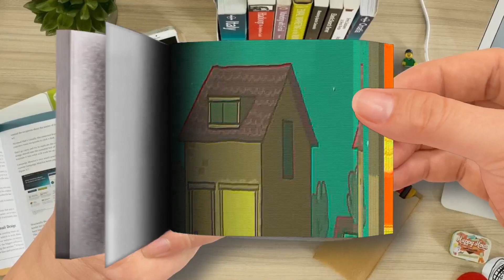The Surprise Party - Cartoon Box 176 - by FRAME ORDER - hilarious dark comedy cartoon | Flip Book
🌈 FlipBook Frame Order
Thanks! 💖💖💖💖💖